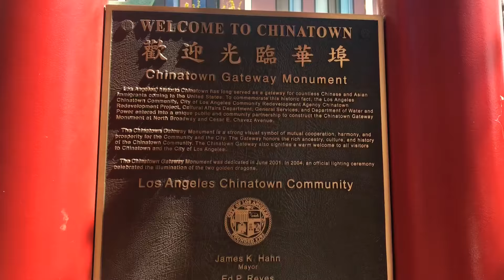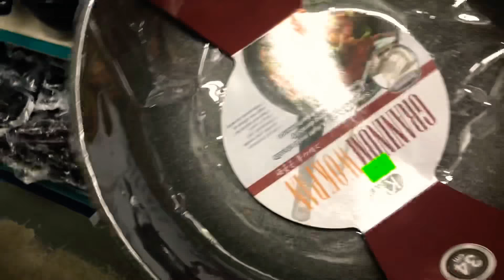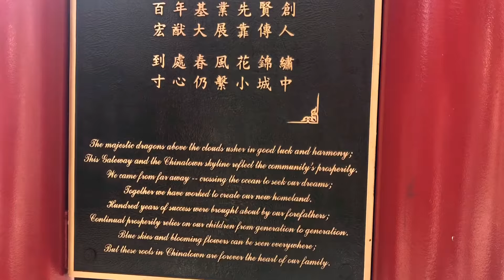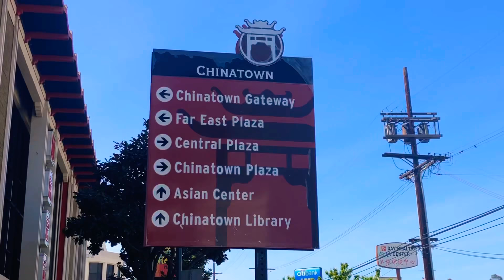洛杉矶中国城 Los Angeles China Town 美国 VLOG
今天我和Howard去洛杉矶中国城逛街！为了给你们看，买点菜，然后给我的大宝宝挑几个T-Shirt。5个10块，超级便宜！质量也可以！
TodAy me and Howard too a trip to Los Angeles China town ! So you guys can see too, we bought some vegetables and a few T-shirts for my son. 5 for $10 bucks !! That’s super cheap ! And the quality is pretty good too.

Douyin ID 抖音：Erica_lalala
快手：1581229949